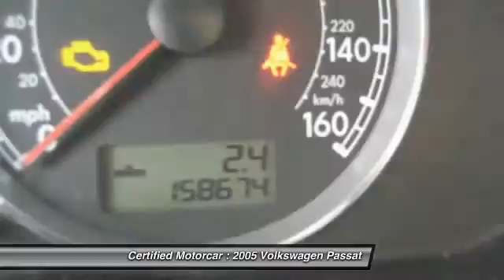2005 Volkswagen Passat GLS 4d Sedan Roselle Park NJ 07204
2005 Volkswagen Passat GLS 4d Sedan

This vehicle is located at:

Certified Motorcar
146 West Westfield Avenue